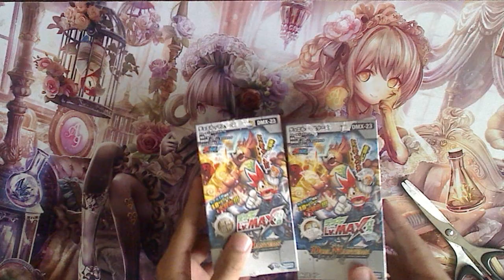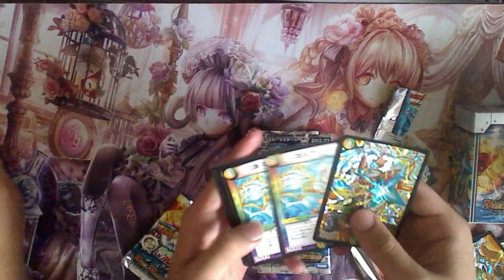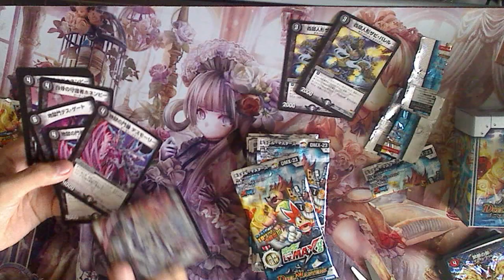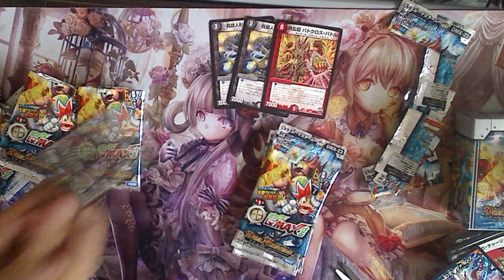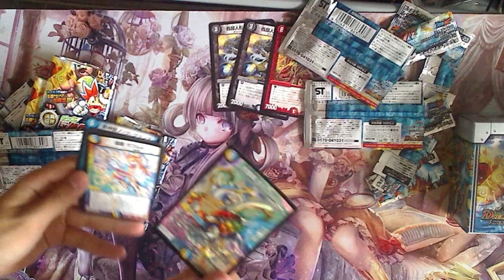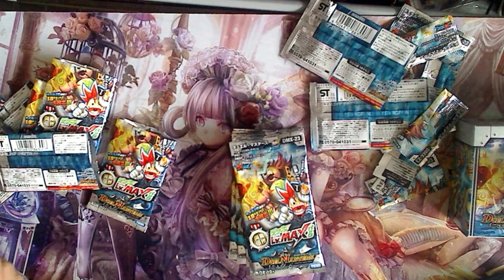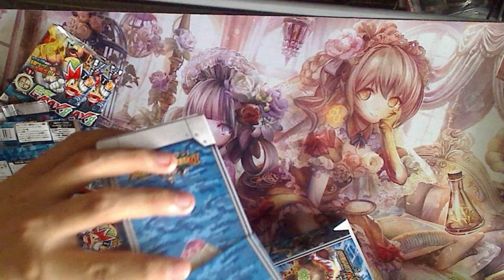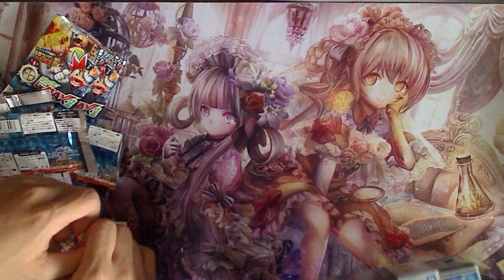【デュエマ 】新パックLvMAX開封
とりあえず２ＢＯＸ買ってきました
リビングが強いカードの使い方などを説明しているので聞いてみてください
とりあえず３デッキ位作って土曜か日曜に対戦動画を取れたらいいなと思っています